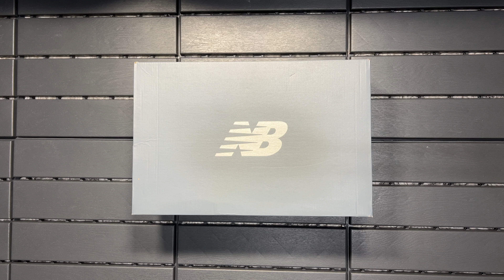New Balance 550 White Vibrant Orange | BB550WTO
New Balance 550 White Vibrant Orange

The New Balance 550 White Vibrant Orange is a great running shoe for those who are looking for a durable and comfortable option.

As the name suggests, the shoe has Vibrant Orange shades on the lower side of the sole. However, the upper part of the shoe is white and is made of a sturdy synthetic material that can withstand a lot of wear and tear, and the vibrant orange color is conspicuous and stylish. The midsole is cushioned for additional support, while the outsole is grippy for extra footing.